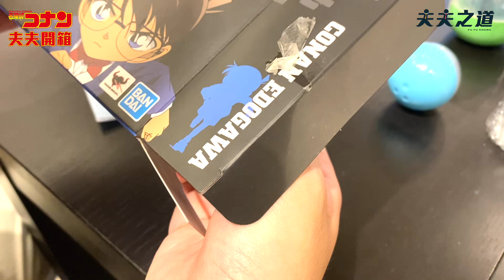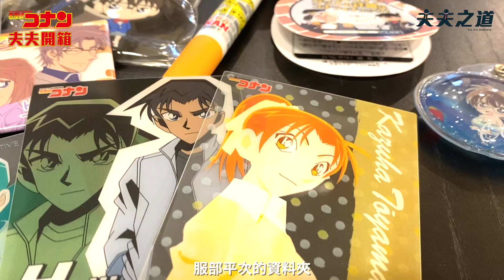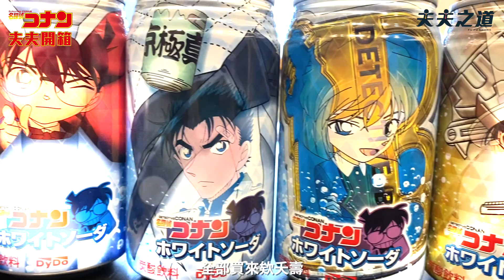【抽柯南公仔】名偵探柯南週邊開箱！滿滿的服部平次啊！你最愛的柯南電影版是哪一部？ ｜夫夫之道 Fufuknows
明明就是阿凱的柯南周邊開箱，但我卻開禮物開的好開心，好喜歡這種驚喜不斷的感覺喔喔喔！然後阿凱要送其中一個柯南公仔給小洋蔥，歡迎大家參加活動喲 ❤️（里歐）

真的很感謝小洋蔥們，在這次生日的時候寄了非常貴重的心意過來，這些週邊的背後，都是你們的用心和守護呀！我真的很感恩，我會好好愛惜與珍藏他們的，答應的繪圖也在著手準備中，希望到時候能換我將心意傳遞給你們。（阿凱）

❤️歡迎把這支影片傳給更多人，一起來參加抽福爾摩斯柯南的活動吧！

即日起至12/13 凌晨12點截止喲！

🔍小樹屋Treerful 短租場地空間
點網址註冊拿100元抵用金💰

Leo➡️heyitsleo_kai
阿凱➡️eyo_wang